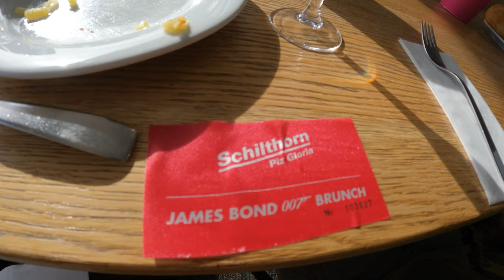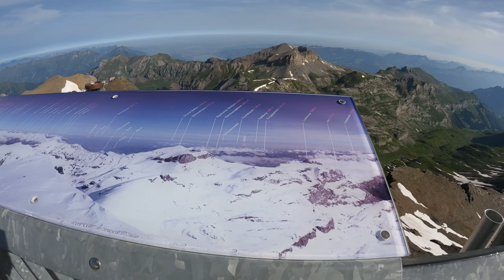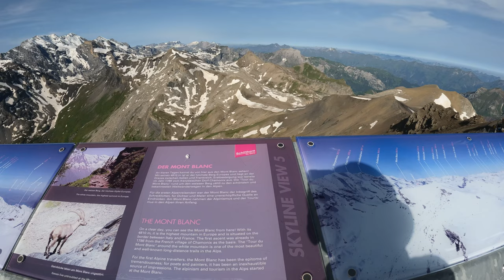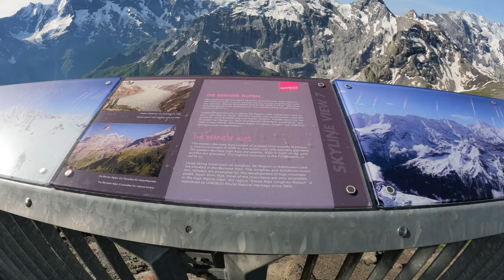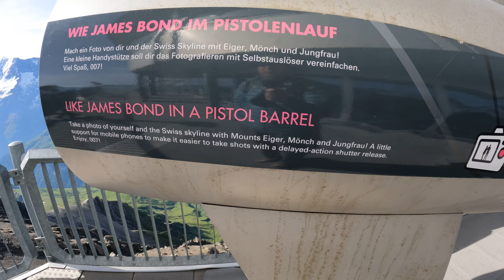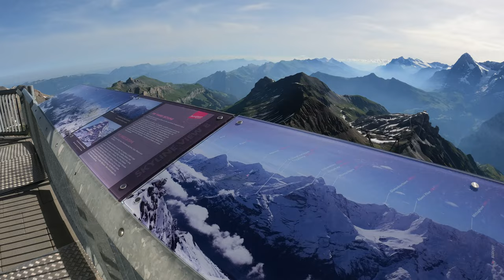Switzerland- Schilthorn - 17 June 2022 - 4K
Early this morning we ride Cable Cars from Murren up to Schilthorn, where some of the James Bond film "On Her Majesty's Secret Service" was filmed.  We have breakfast at the rotating restaurant at the top and then enjoy the views.  George Lazenby played James Bond.